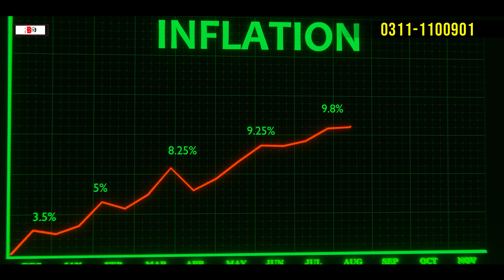PAKISTAN ECONOMY || Current Inflation of Pakistan || Supreme Court of Pakistan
Pakistan's economy is currently facing significant challenges, with inflation being one of the most pressing issues. As of 2024, inflation has surged to record levels, largely driven by rising food and fuel prices, supply chain disruptions, and a depreciating currency. The cost of essential goods has skyrocketed, making it difficult for the average Pakistani to afford basic necessities. The country has also been grappling with external debt, a widening fiscal deficit, and sluggish economic growth, further straining public resources.

The Supreme Court of Pakistan has played a crucial role in shaping economic and social policy, especially when it comes to constitutional matters affecting the economy. In recent months, the judiciary has intervened in various cases, including issues related to tax collection, governance, and corruption. The court has often demanded accountability from both government and private institutions to ensure transparency and fairness.

As Pakistan navigates this economic turmoil, there is growing pressure on the government to implement structural reforms, strengthen regulatory frameworks, and seek assistance from international organizations like the IMF. The Supreme Court's oversight and guidance in legal matters related to the economy will remain pivotal in ensuring that these reforms are enacted in a just and effective manner.